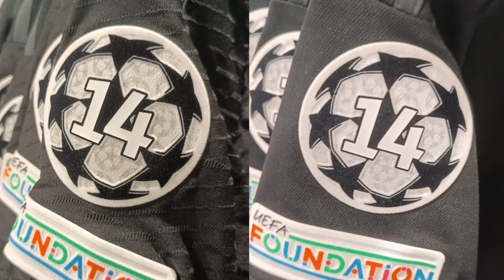CAMISETA de JUGADOR vs AFICIONADO del Real Madrid 23/24